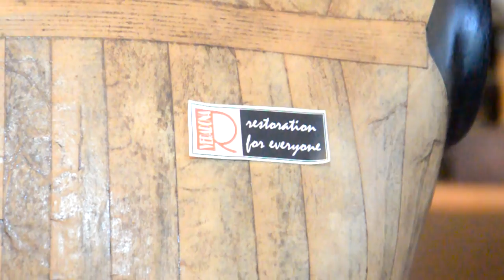Editing the old coat hanger DIY. Úprava starého věšáku.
Editing the old coat hanger. Úprava starého věšáku a krejčovské panny.

I'm uploading videos about restoring mechanical things. I'm uploading videos about restoring old wooden things I try to keep as many original parts as possible..

Thanks for your advice on how to improve this channel !